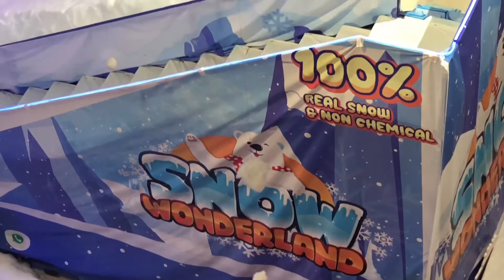SNOW WONDERLAND , MAIN SALJU DI MALL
Lokasi : Hartono mall Solo.
Tiket ada di video